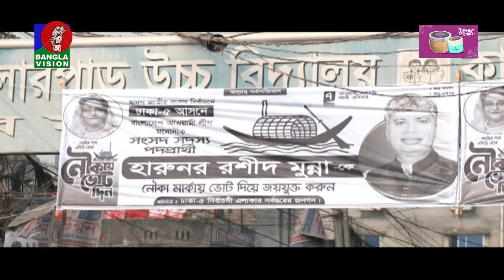আওয়ামী লীগ-স্বতন্ত্রসহ অন্যান্য দলের প্রার্থীদের নির্বাচনী প্রচার-প্রচারণা চলছে